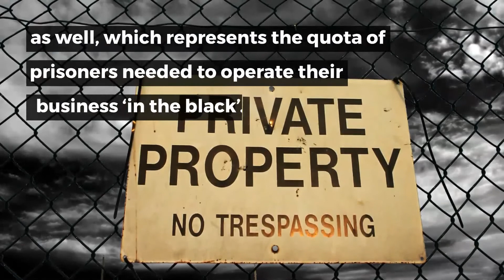Incarceration Nation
Witness America’s version of Ethnic Cleansing and Economic Genocide: the U.S. Prison System. How our ‘Tough on Crime’ Groupthink led to the mass incarceration crime of the century.